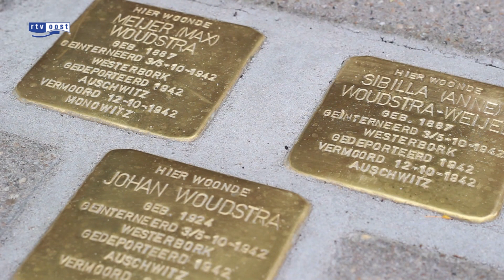'De oorlog overleven heeft een verdrietige kant'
April 1945, grote delen van Overijssel worden bevrijd door de geallieerden. Velen vieren feest, maar voor de Joodse Bert Woudstra uit Enschede is de bevrijding een hard gelag.

Op dat moment beseft hij hoeveel familieleden hij verloren heeft in de oorlogsjaren. Ze komen om in concentratiekampen. Deze week werden in Enschede 16 herdenkingsstenen voor z'n familieleden geplaatst..